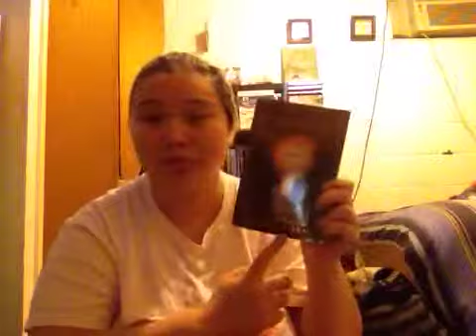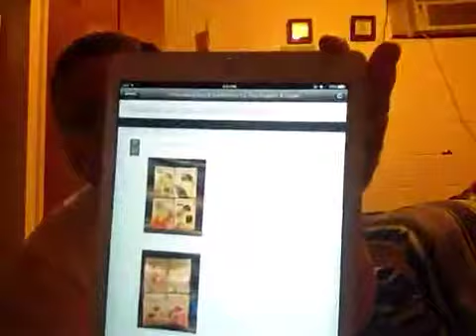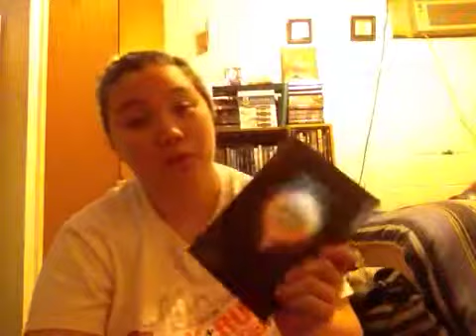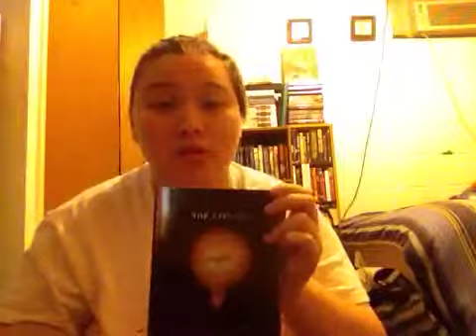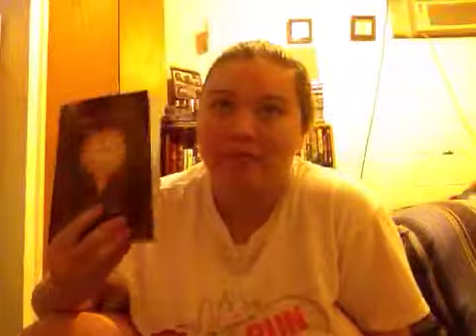Book Review: The City of Ember by Jeanne DuPrau